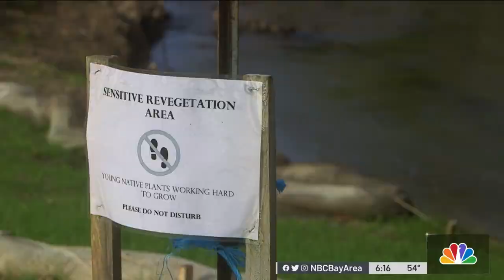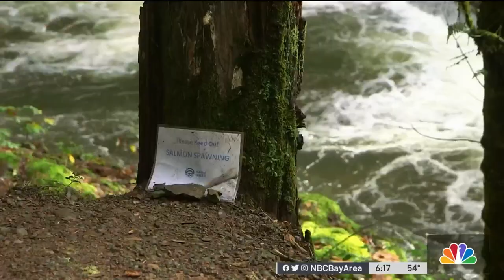Endangered Coho Salmon Put on Show in West Marin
For many, heavy rains make it a challenge to get around on roads and freeways. But for some endangered fish — this year’s rainfall is clearing the way for travel on their natural highways. Joe Rosato Jr. visited west Marin where coho salmon are returning to streams and rivers — and putting on quite a show.